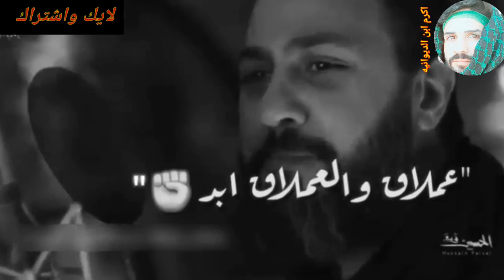👍 حسين فيصل_حسين ثوره ❤ اقروا الوصف 😔 💔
السلام عليكم .
أولا:اكو هواي ناس طلبوا دعم بس مسويت فاعذروني ما اكدر اسوي إذ سويت يصير حظر للفديو مالي مال الدعم فاعذروني . ❤
ثانيا:ليش عدد الايكات تنزل الفديو السابق 38 لايك اشوو صار 6 لايك  ووو 1دس لايك .وتعليقات سلبية لكن مستحه اني مثلا شسويت الكم   .بس اني ما اهتم وراح استمر وأم دس لايك أعرفه لأن اشعار يجيني  . 😔 💔
 واخاف ضوجت أحد .أو زعلت أحد سامحوني ❤

ووو
احبكم ❤
 الحمد لله والشكر على كل شيء ❤
 عددنا 1430 م ❤
احبكم ❤

لا اله الا الله وحده لا شريك له له الملك وله الحمد وهو على كل شيء قدير سبحان الله والحمد لله ولا اله الا الله والله اكبر 👍
استغفر الله وأتوب إليه ❤
 اللهم صلى على محمد وال محمد 👍